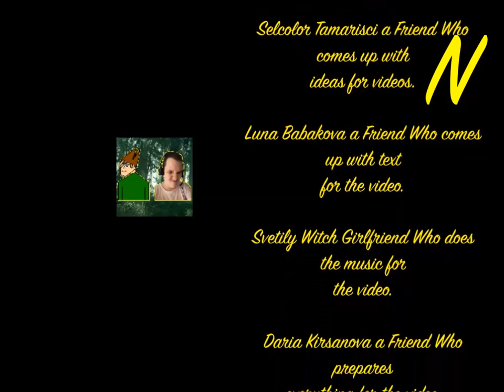NoobaS:КАК СТАТЬ МОНОЙ В MAX PAYNE 2 15.07.2017